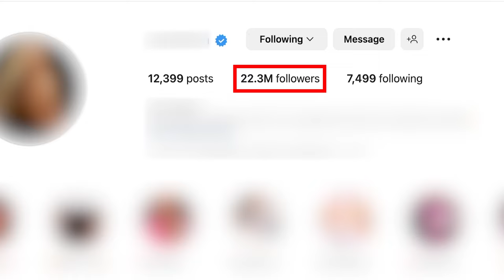Top 5 Celebrity Scuba Divers?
Dive into the underwater world of Hollywood's top celebrities! In this exclusive video, we're counting down the top 5 celebrity scuba divers who have a passion for exploring the depths of the ocean. From Salma Hayek to @jessicaalba, James Cameron to @MatthewMcConaughey, each of these famous faces has a unique story to tell. See stunning photos and footage of their underwater adventures, and learn why they love scuba diving. But who will be crowned #1? Find out by watching this must-see video on the top 5 celebrity scuba divers in Hollywood. Don't miss the opportunity to discover the secret underwater world of Hollywood's elite!

⏰ Timecodes ⏰
00:00 Who are the Top Celebrity Divers?
00:29 Celebrities Scuba Dive?
00:57 #5 Salma Hayek
01:31 #4 Jessica Alba
02:02 #3 James Cameron
02:37 #2 Matthew McConaughey
03:23 #1 Mystery Celebrity
04:06 Color Correcting Celebrity Photos with over 22 Million Followers on Instagram

Thank you Salma Hayek, @jessicaalba, James Cameron, @MatthewMcConaughey, and @ParisHilton for posting about and talking about the wonderful world of Scuba Diving. I hope you continue to inspire others to go diving.

At Circle H Scuba, we share education and experiences you'll love to plan your next adventure. As a PADI Professional Scuba Instructor, I want to make you a better-informed scuba diver!

Scuba Gear I Use (My Current Kit / Equipment):
- Steel Backplate & Wing (BPW) (Hollis ST Elite)
- Travel Backplate & Wing (BPW) (Hollis ST Elite Travel)
- Mask (Hollis M1 Frameless Mask)
- Fins (Apeks RK3)
- Computer (Shearwater Perdix)
- Drysuit (Hollis DX-300X)
- Wetsuit (Henderson Mens 5mm Greenrprene Wetsuit)
- DIN Regulator (Apeks XTX50 Primary & Octo)
- Yoke Regulator (Sherwood Oasis Pro)
- Camera (GoPro Hero 9, though I recommend the latest)
- Video Lights (Light and Motion SOLA Video 2500)
- Tray (GoPro Tray with Loc Line Adjustable Arms)

⚡️FREE SCUBA PACKING LIST: Get my free Ultimate SCUBA Travel Packing List

I use TubeBuddy and VidIQ to help grow my channel, try them for yourself here ➡️

In accordance with COPPA laws, please note that content on the channel CircleHScuba is not specifically made for, or targeted at, children.